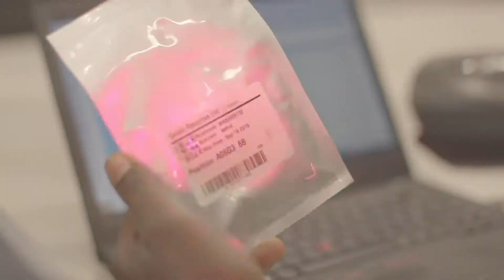Côte d'Ivoire En Marche: La modernisation de la filière riz en Côte d'Ivoire